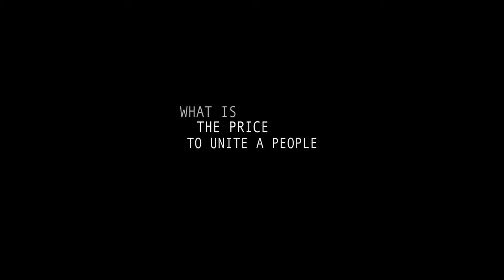The Price of Kings: Series Trailer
Trailer for The Price of Kings, a new documentary film series on the price of leadership. The first three films focus on Yasser Arafat of Palestine, Shimon Peres of Israel and Oscar Arias of Costa Rica respectively.

The Price of Kings: Yasser Arafat was an official selection at CPH:DOX 2011 and Dubai International Film Festival 2011.